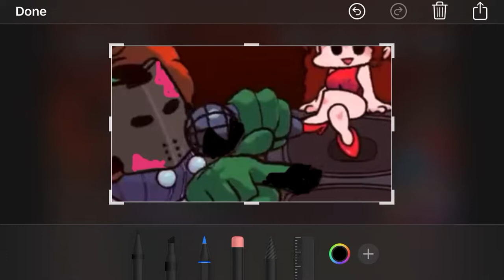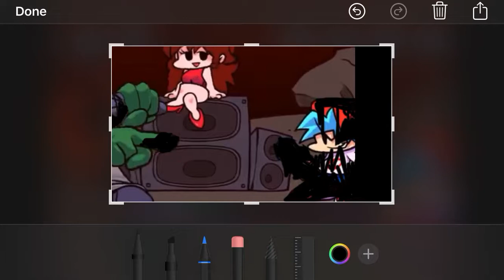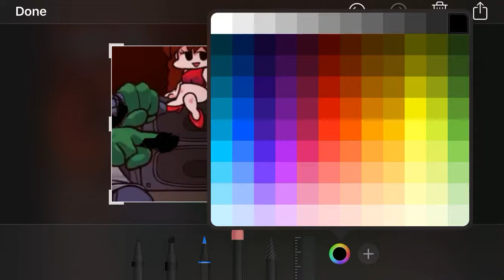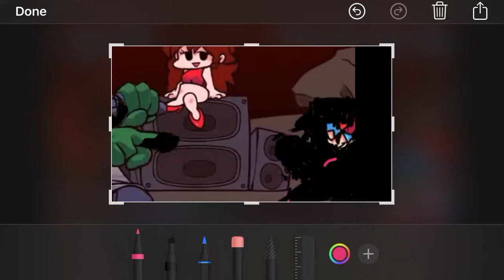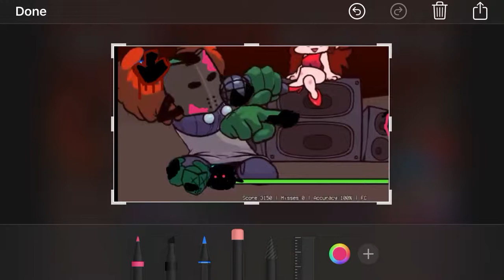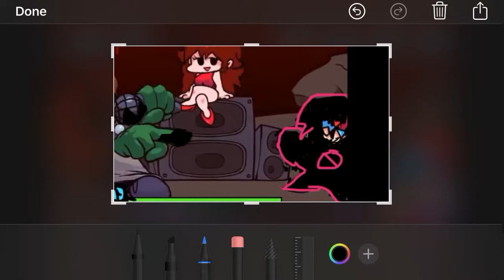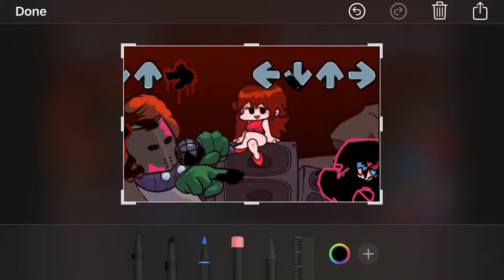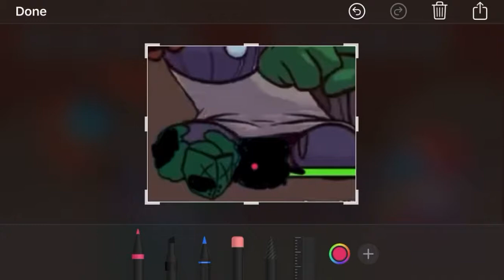Part 2 of me making corrupted tricky (NOT FULL VERSION)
This was hard to make ngl